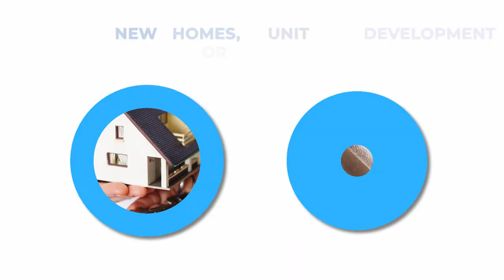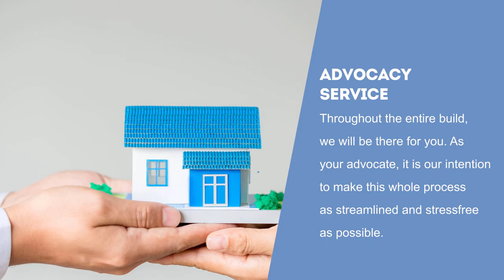Compare The Builder-YouTube Promo Video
Short YouTube Advert